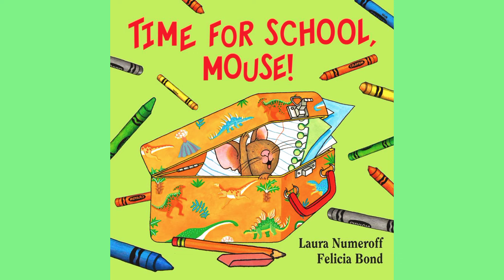🏫TIME FOR SCHOOL, MOUSE! 🐁By Laura Numeroff 🖊Picture Book 📖 Readaloud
🏫Time for School, Mouse! (If You Give...) Board book .by Laura Numeroff (Author), Felicia Bond (Illustrator)
🐁Join Mouse from If You Give a Mouse a Cookie as he hunts for his homework in this comic getting-ready-for-school adventure!

📖In this board book, Mouse searches high and low for his homework, finding lots of other things in the process. Time for School, Mouse! teaches kids new words while celebrating the fun of going to school!

🖍This board book with sturdy pages is perfect for preschoolers who are not yet ready for Mouse's hardcover picture book adventures.
🖊Laura Numeroff
Laura Joffe Numeroff is the acclaimed #1 New York Times best-selling children's author of “If You Give a Mouse a Cookie” and the subsequent If You Give... series. First printed in 1985, “Mouse” is now beyond its 60th printing. The fourth book in the series, “If You Take a Mouse to the Movies” was on the New York Times Children’s Best Seller list for five months- nine weeks at number one.

Born in Brooklyn, New York, Laura grew up as the youngest of three girls, surrounded by art, music, and books. She attended Pratt Institute and graduated with a degree in communications and a contract for her first children’s book, “Amy for Short,” published in 1975 by Macmillan.

📕In 2000, If You Give a Pig a Pancake” was featured on the Oprah show three times, and was recommended by Oprah’s first kids’ book club, as well as being noted as Oprah’s favorite children’s book of the year on her Christmas show. “Pig” was also on Publishers Weekly Bestseller List for over a year. In addition, the series has sold over 4.5 million copies, been printed in fourteen languages, and won the prestigious Quill Award in the picture book category.

🐁An avid animal lover, Laura, with co-creator Sean Hanrahan, released "Raising a Hero," about a puppy learning to become a service dog and help children with disabilities and special needs. A portion of all sales supports Canine Companions for Independence, a non-profit providing skilled service dogs to children, adults and veterans with disabilities, free of charge.

🍪President George W. Bush, First Lady Laura Bush and Hillary Clinton have all read Numeroff’s books to children. First Lady Michelle Obama, with her mother and two daughters Malia and Sasha, read Laura’s “If You Give a Mouse a Cookie” at the 2010 Easter Egg Roll on the White House Lawn. Laura was one of ten children’s authors invited to a literacy day in Washington during the Bush administration in 2001. Laura has also visited over 100 elementary schools and has been a speaker at teacher conferences around the country.

👏In addition to her work with service dogs and kids with disabilities, Laura donates a portion of her book royalties to First Book, a non-profit organization that provides brand new books to children who otherwise would not have access to them. She donated all royalties from “The Hope Tree – Kids Talk About Cancer,” to the Susan B. Komen Breast Cancer Foundation.